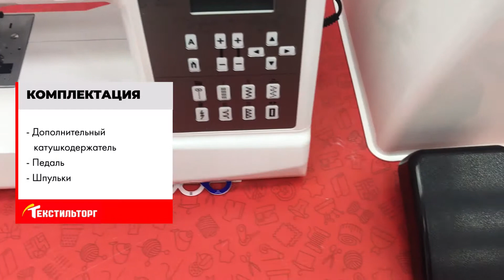ОБЗОР ШВЕЙНОЙ МАШИНЫ JAGUAR CR-990